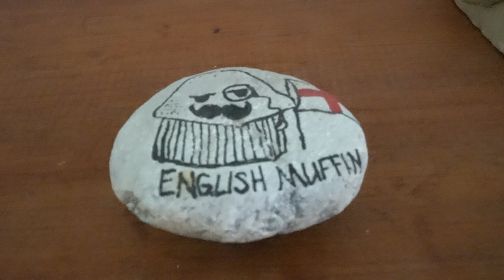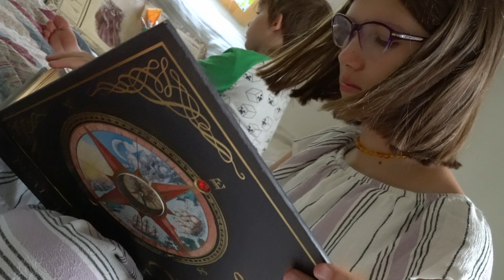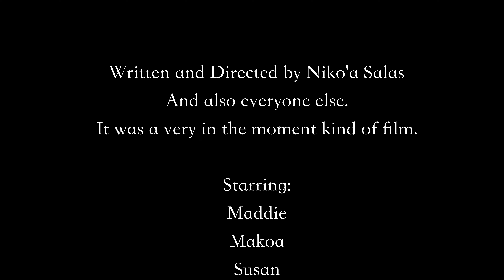Treasure Hunt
Written and Directed by Niko'a Salas
And also everyone else.
It was a very in the moment kind of family film.

Starring:
Maddie
Makoa
Susan
Pedro
Niko'a
And
Gerald the Farmer